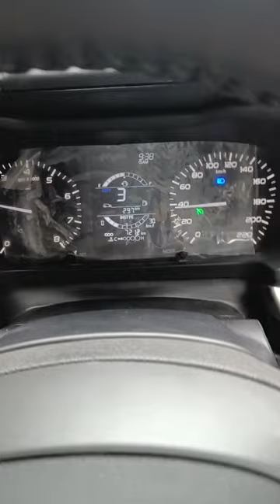How to play videos in Harman infotainment system